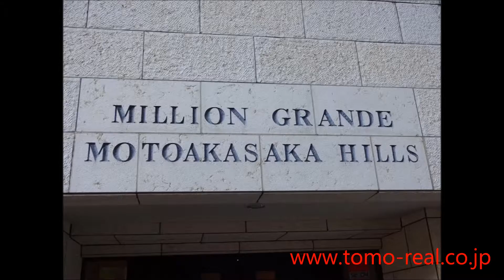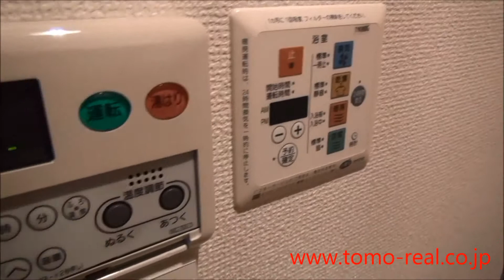Million Grande Motoakasaka Hills Studio 32m2 by Tomo Real Estate(Akasaka )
1st floor 9-1-26 Akasaka Minato-ku Tokyo Japan 【zip(post) code107-0052】